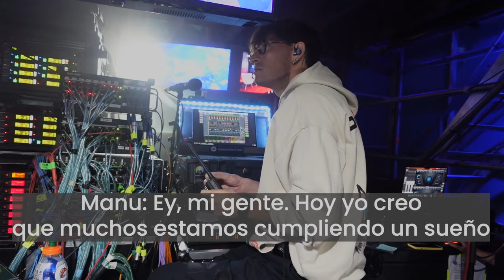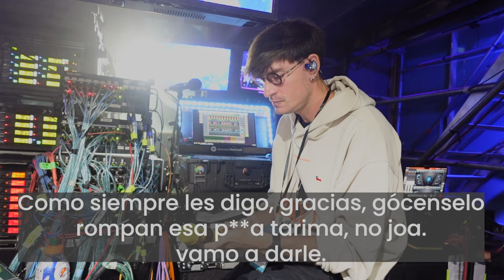Viña del mar - Manuel Turizo (Soundcheck y Show)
Gente esta es la segunda parte del backstage de Manuel Turizo en Viña del mar, con mucho amor.
- Agradecimiento especial a toda la técnica local.